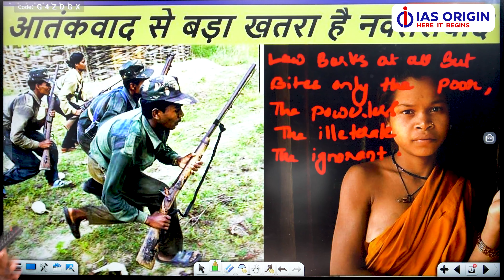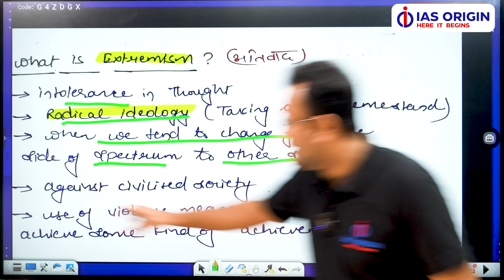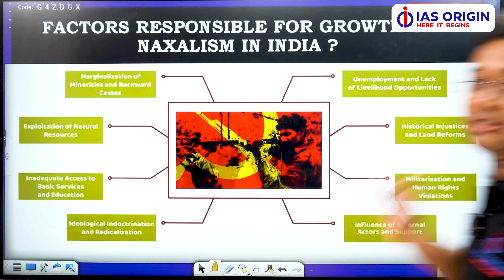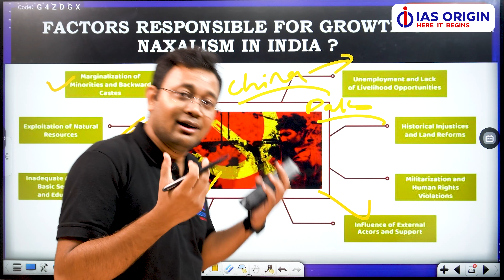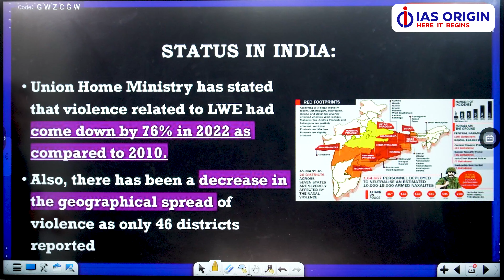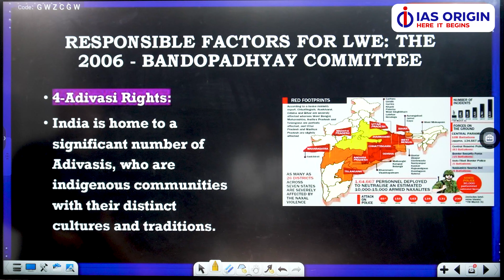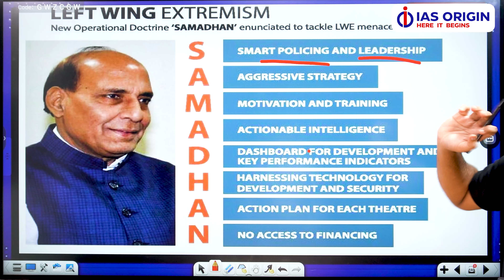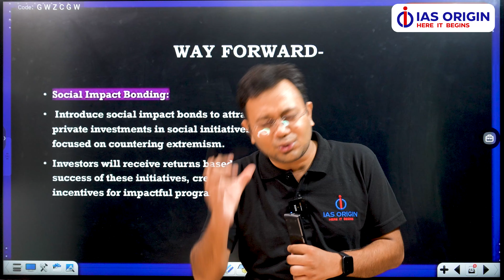Left-Wing Extremism in India | Challenges and Solutions | भारत का कैंसर ?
In this video, we delve into the complex issue of left-wing extremism in India, shedding light on its origins, growth, and the challenges it poses to the nation. We'll also explore potential solutions and strategies to address this pressing concern.

Join us as we examine the socio-political landscape, the role of Naxalites, Maoists, and other extremist groups, and the impact on affected regions. Our expert analysis aims to provide a comprehensive overview of the situation, promoting awareness and informed discussions.

🔵 Key Discussion Points:

Historical Background of Left-Wing Extremism in India
Factors Fuelling Extremism
Affected Regions and Impact
Government Initiatives and Policies
Grassroots Movements and Civil Society Efforts
Join the conversation using LeftWingExtremismIndia and let's work together to understand and address this critical issue.

One stop solution for all the examinations.